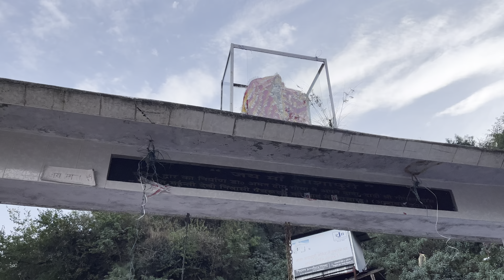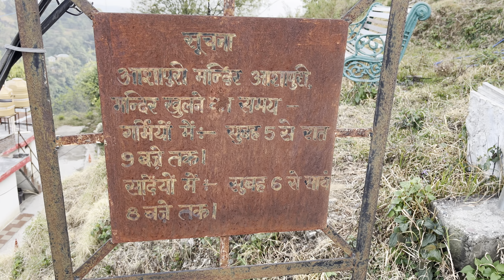मां आशापुरी मंदिर ( Palampur ) h.p